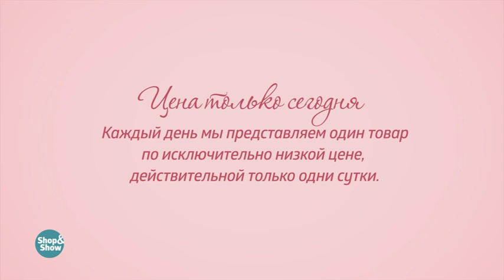Компрессионные колготки «DR.GO» 4 пары. Shop & Show (здоровье)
[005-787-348] Компрессионные колготки «DR.GO»  4 пары (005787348)